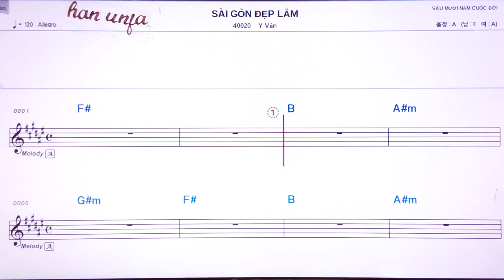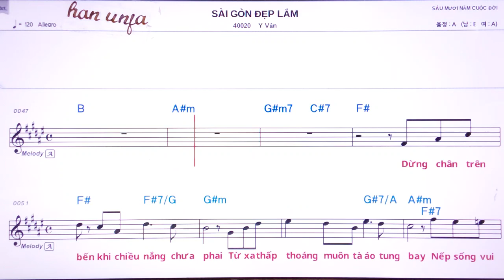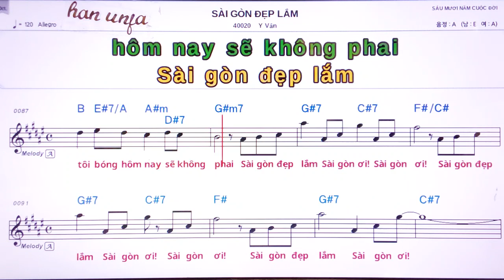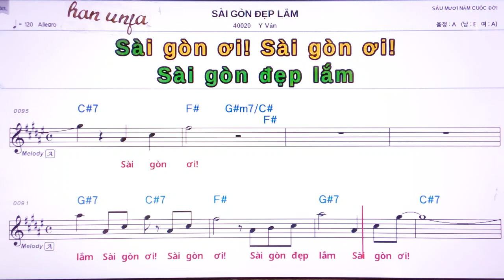💖SAI GON DEP LAM/Y Vian 👍MR,가라오케 악보 코드 가사 ,Karaoke반주